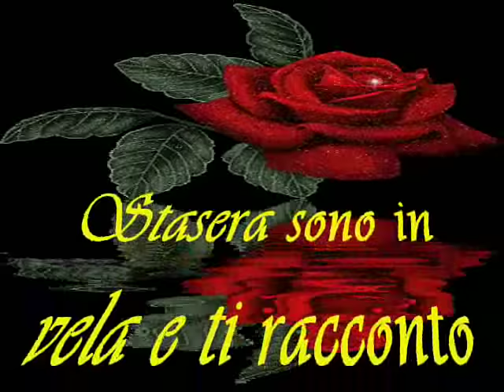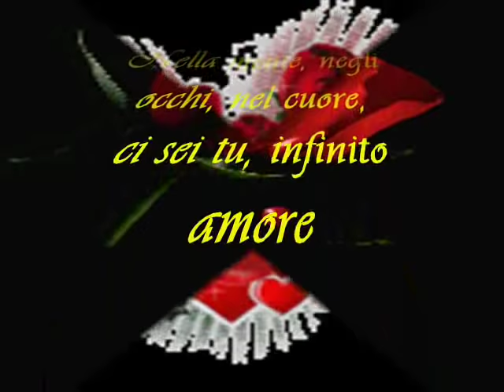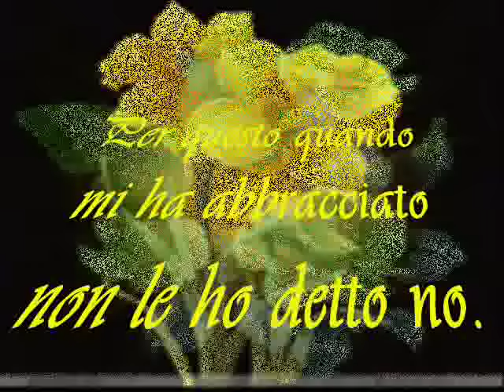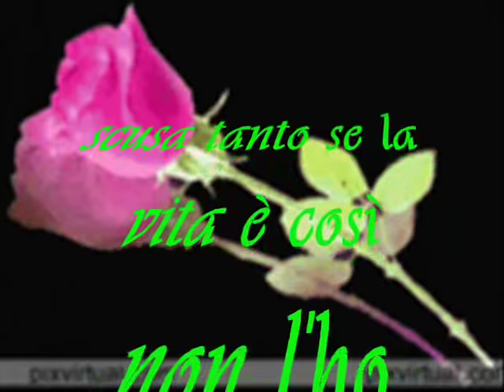Il giardino proibito - Sandro Giacobbe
Dicen que la música expresa aquello que no puede decirse con palabras pero que tampoco puede permanecer en silencio; definitivamente ciertas canciones logran despertar tantas emociones en uno, pues algunas te hacen llorar, otras te hacen sonreir, pero de una u otra manera todas te llenan de dicha el corazón...